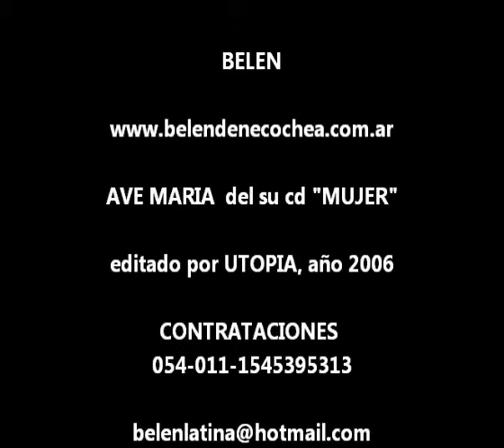AVE MARIA - BELEN STEINGOLD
Con el audio del Ave María de Schubert, cantado por mi, quiero dar las gracias por la posibilidad de ayudar a tantas instituciones y/ o personas que necesitan una mano extendida. Gracias a todos los amigos y familia que se suman a diario y ayudan a ayudar. Hay fotos de algunas de las instituciones que hemos llevado donaciones, con  lo que llamamos " Manos a la Escuela" o de los viaje de nuestra amiga Liliana Wichi Ramirez.
Gracias a todos ustedes por estar siempre dispuestos a ayudar y a La Virgen y a Dios por cruzarlos en mi camino!!
Muy Feliz Navidad!!!
AVE MARIA , canta BELEN STEINGOLD, del CD " MUJER", editado por UTOPIA